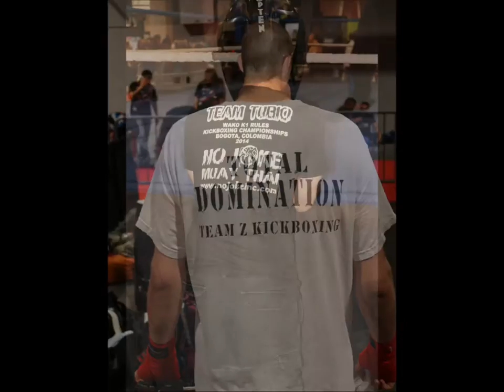2014 WAKO U.S. Kickboxing Championships Las Vegas Greubel's MMA Augusta kickboxing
2014 WAKO U.S. Kickboxing Championships held in Las Vegas, Nevada at the Mr. Olympia event! The Best Amateur Kickboxing tournament in America! Best American kick boxers come to prove that they are not only talking the talk, but backing up every word. WAKO is the worlds best sanctioning body and is also the official sanctioning body of the WORLD GAMES! :)